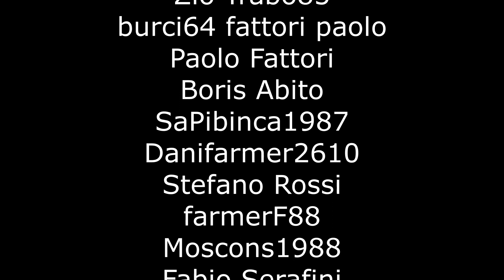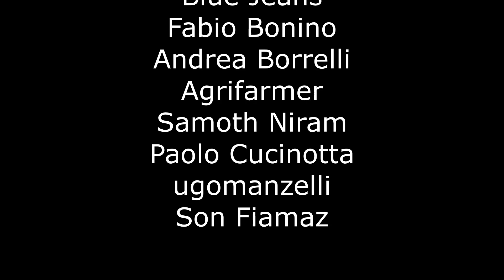FS 19 ⛰️ Walchen 🌿 ep.10 - Alpine Farming by nicko87 Con Hanomag e Steyr (Case anche...)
🤝 PARTNER GIANTS - Code: NICKO87 -  PREORDER FARMING SIMULATOR 22

🧩 PREORDER FARMING SIMULATOR 22

📝 Ciao ragazzuoli, eccomi di nuovo in un altro ambiente, stavolta alpino ancora di più della Swisstouch... Eccoci in Walchen! Austria fra alpeggi e montagne... Con trattori d'epoca e del luogo ;) Mi raccomando, un buon boccale di birra e buona visione :D

ora anche su ModHub ufficiale

Verricello
💾 Oldtimer winch